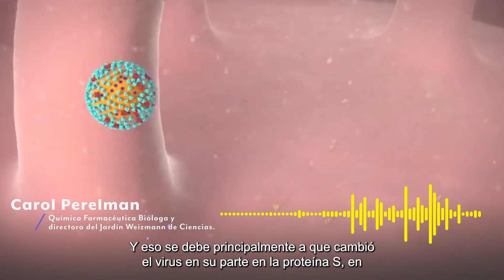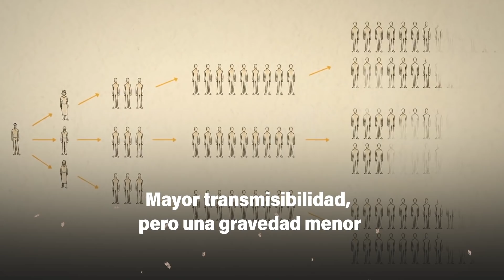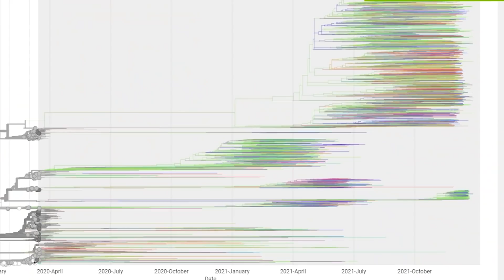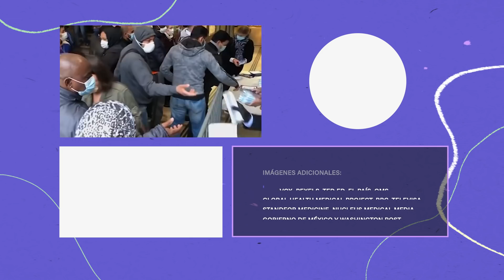Ómicron en México: mismo virus, otro cuadro de síntomas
En diciembre del año pasado se registraron los primeros casos de la nueva variante de COVID-19 llamada Ómicron, misma que para enero de 2022 ha generado la cuarta ola de contagios en nuestro país, según expertos. Pero, qué tanto conocemos de ella, por qué se dispersa tan rápido y cómo podemos detectarla, en este video te lo explicamos con ayuda de dos especialistas en el tema.